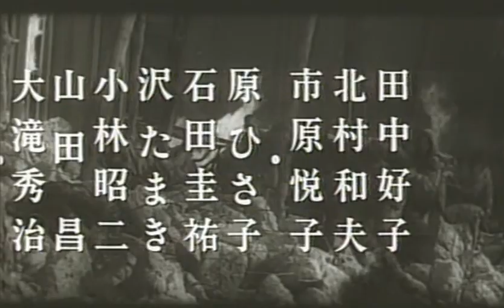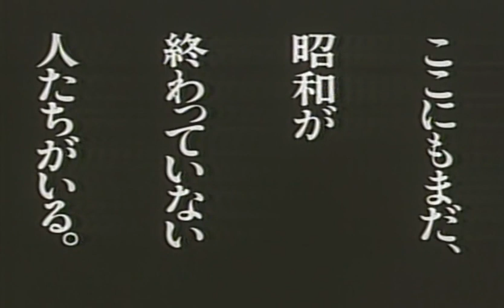Black Rain (Kuroi Ame) 黒い雨 1989 Trailer, Shōhei Imamura 今村 昌平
Black Rain (Kuroi Ame) 黒い雨 1989 Trailer